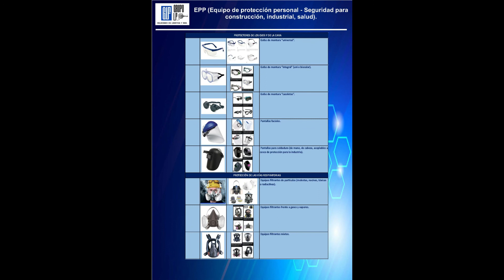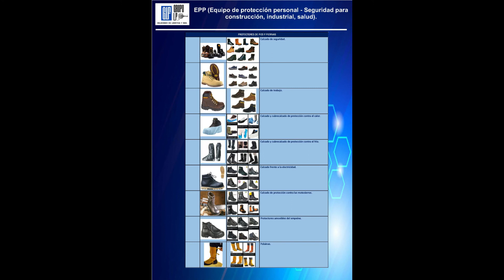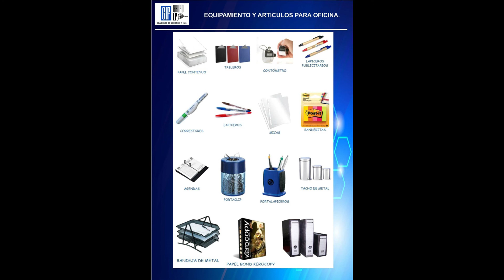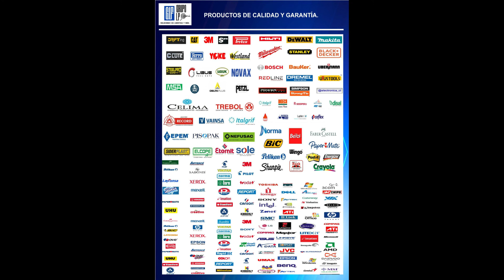GrupoLFPeru_01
VENTA DE MATERIALES DE CONSTRUCCION, OFICINA, HOGAR, LOGISTICA, TRANSPORTE, ARQUITECTURA, INGENIERIA.